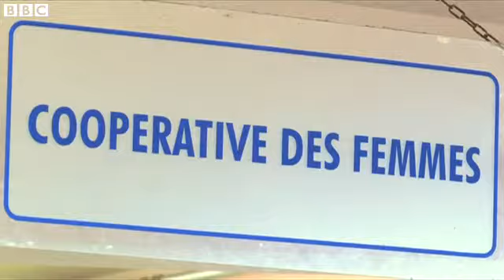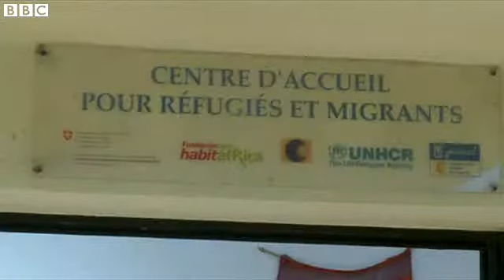The secret lives of kaftan makers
The secret lives of kaftan-makers The secret lives of kaftan-makers The secret lives of kaftan-makers  The refugee kaftan-makers of Rabat Moroccan charity uses kaftan business to challenge people's ideas about refugees